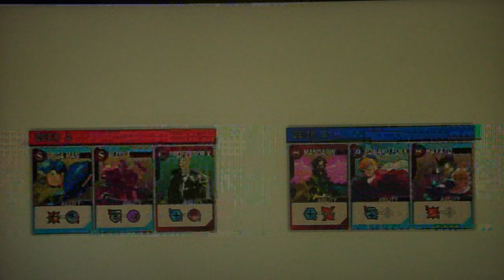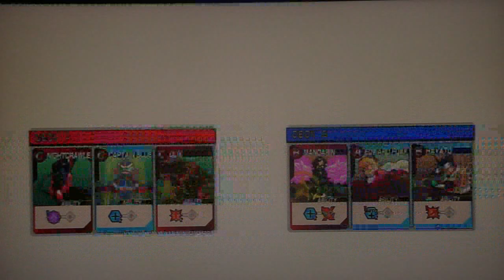UMvC3 - Heroes vs Heralds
4/5 opponents using Wesker. That is not heroic at all, online. Not even a little bit.